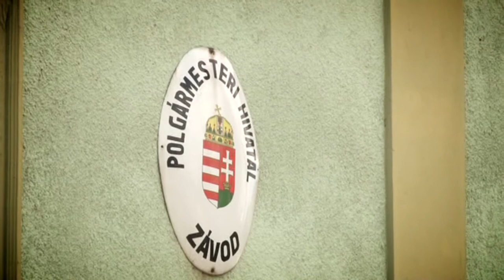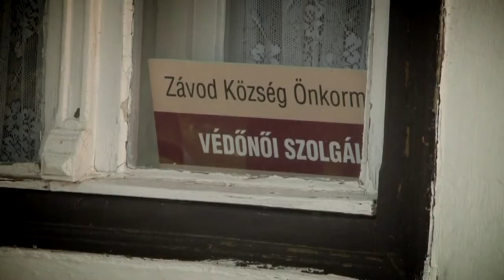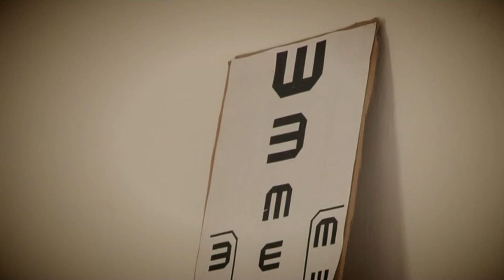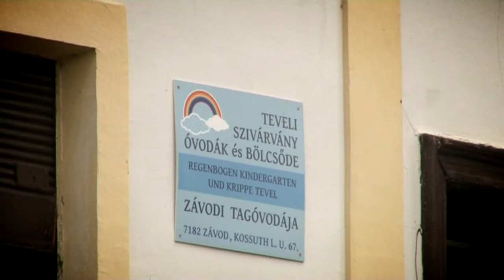Závod hagyományai, története 20180706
Závod hagyományai, története